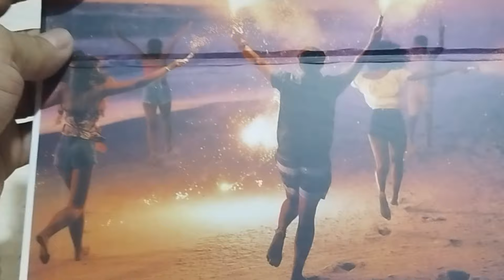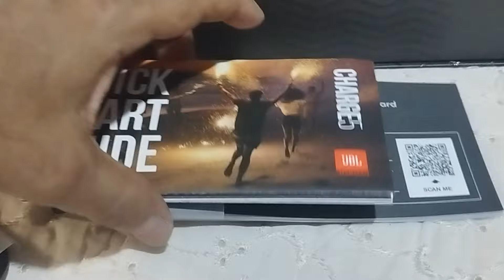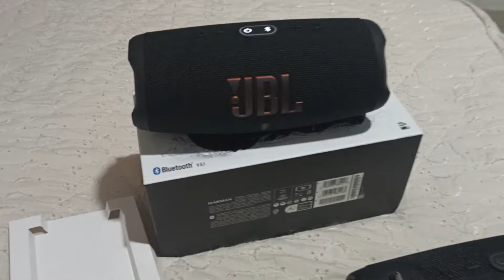CHARGE5 JBL ORIGINAL Y CLON